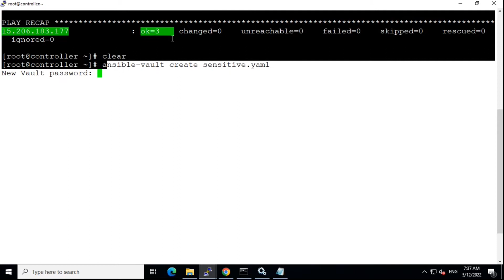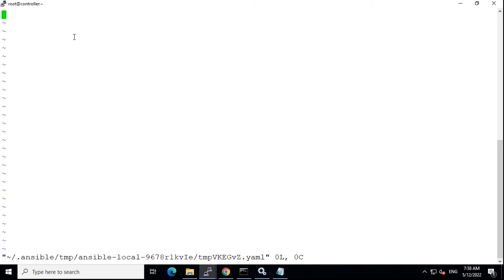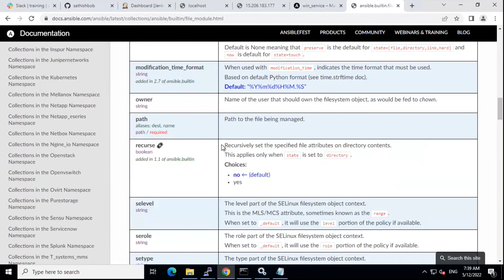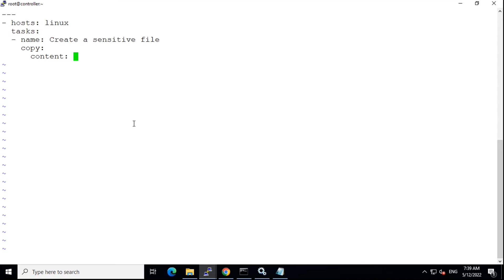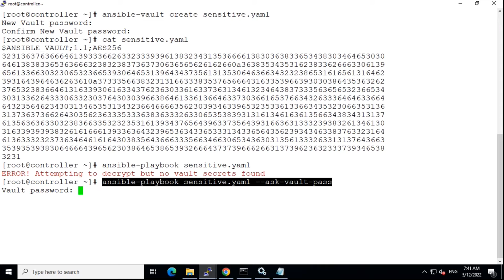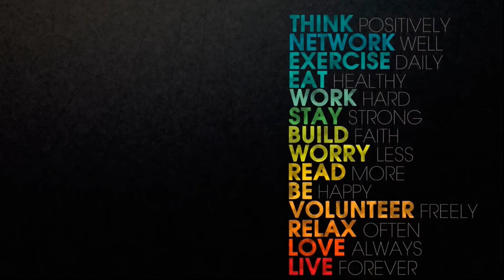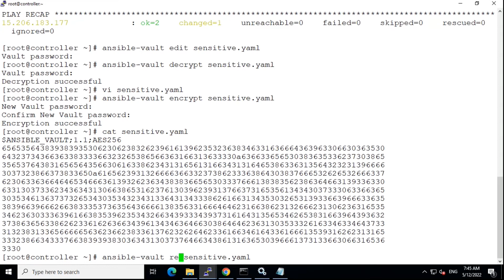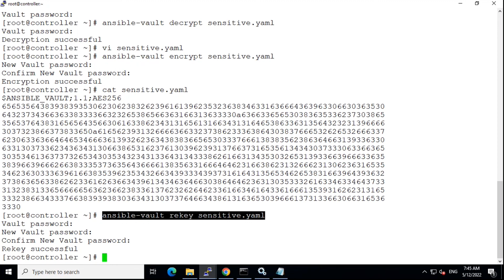Ansible vault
V1-14. Ansible vault
About ZOLS (ZippyOPS Learning Series)

ZOLS is designed to learn niche technologies with ease.

About ZippyOPS
ZippyOPS offers end-to-end Automation consulting services using modern tools and methodologies to deliver high-quality software faster without compromising security